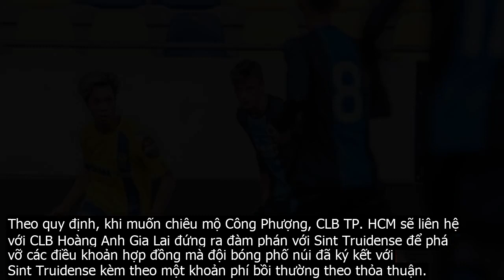TP.HCM đàm phán mua Công Phượng: Vẹn cả đôi đường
Chưa rõ thực hư thông tin này thế nào nhưng nếu được xác nhận, đây rõ ràng là tin vui đối với chính Công Phượng và người hâm mộ Việt Nam.Kể từ khi sang Bỉ chơi bóng vào đầu tháng 7 . 2019 theo bản hợp đồng cho mượn có thời hạn 1 năm từ CLB Hoàng Anh Gia Lai, chân sút sinh năm 1995 chỉ được chơi 4 trận cho đội trẻ của Sint Truidense với thời lượng 311 phút, ghi được 1 bàn thắng.Chính HLV của CLB Hoàng Anh Gia Lai   Lee Tae Hoon cũng mong muốn ban huấn luyện của đội bóng đưa Công Phượng trở về.  Ra nước ngoài chơi bóng là một thành công của Phượng. Tuy nhiên, ngồi dự bị quá lâu là điều không tốt cho một cầu thủ tài năng. Quy tắc trong bóng đá là cầu thủ phải được thi đấu thường xuyên.Tôi chưa biết tương lai như thế nào, nhưng tôi đã bàn với BLĐ HAGL về trường hợp của Công Phượng. Tôi hi vọng Công Phượng sẽ về Việt Nam thi đấu ở mùa giải 2020. Tôi tự tin sẽ giúp cho Công Phượng thành công hơn nữa trong tương lai , HLV Lee Tae Hoon chia sẻ.Tuy nhiên, bầu Đức cho biết, không phải ai muốn Công Phượng trở về là được vì đã ký hợp đồng với đối tác thì phải tôn trọng hợp đồng đến cùng. Việc này hiện tại không thể bàn tới, mà có muốn bàn cũng không được, vì hợp đồng đã ký rồi, làm ngược lại là tự ý phá bỏ hợp đồng. Thời hạn hợp đồng ra sao thì các bên phải thực hiện đúng y như vậy    bầu Đức nói.Rõ ràng, chuyện Công Phượng có trở về được hay không phụ thuộc vào điều khoản hợp đồng ký kết giữa CLB Hoàng Anh Gia Lai và Sint Truidense. Đến nay, CLB TP.HCM muốn chiêu mộ Công Phượng thì có thể  nút thắt  này đã được hóa giải.Theo quy định, khi muốn chiêu mộ Công Phượng, CLB TP. HCM sẽ liên hệ với CLB Hoàng Anh Gia Lai đứng ra đàm phán với Sint Truidense để phá vỡ các điều khoản hợp đồng mà đội bóng phố núi đã ký kết với Sint Truidense kèm theo một khoản phí bồi thường theo thỏa thuận.Công Phượng đã từng bày tỏ sự khó khăn này với truyền thông Việt Nam. Có ý kiến cho rằng Công Phượng được Sint Truidense chiêu mộ mang yếu tố thương mại nhiều hơn là chuyên môn. Anh được phía Bỉ xếp vào bản hợp đồng thất bại của Sint Truidense trong năm vừa qua.Với một cầu thủ 24 tuổi chưa vào độ chín của sự nghiệp, điều quan trọng nhất là có điều kiện được cọ xát, học hỏi thêm kinh nghiệm. Việc thường xuyên phải ngồi dự bị đã làm cho phong độ của cầu thủ người Nghệ An đi xuống rõ rệt.Tại những trận đấu Công Phượng trở về thi đấu cho đội tuyển quốc gia, những pha xử lý bóng của anh không còn được nhuần nhuyễn, cảm giác bóng không tốt, điều này bất kỳ ai cũng nhận thấy rõ.Tài năng của Công Phượng là điều không phải bàn cãi, nhưng tài năng đó có thể bị thui chột nếu như không được rèn giũa trên sân cỏ. Chính vì thế, việc CLB TP. HCM muốn chiêu mộ Công Phượng là chìa khóa cứu vãn sự nghiệp cho cầu thủ này, cũng hóa giải được nỗi canh cánh trong lòng bầu Đức và người hâm mộ bóng đá Việt Nam suốt nửa năm qua.